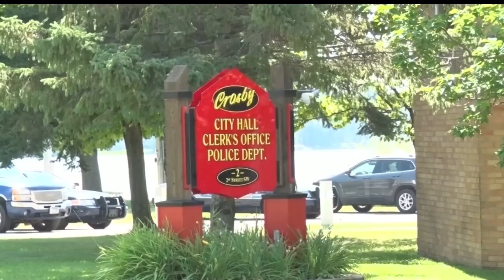Jim Hunter Resigns As Crosby Mayor